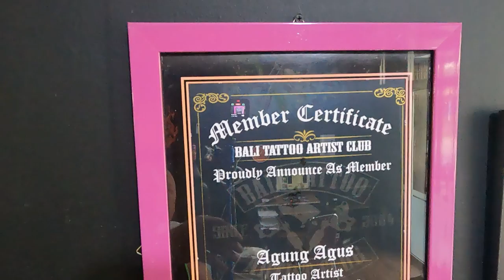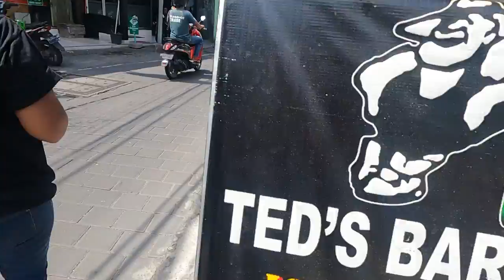Are Bali Tattoos Safe?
Tattoo Tourism? The next craze is here?
Literally thousands of tourists are returning to Bali and spending several days sitting in a chair getting all sorts of amazing images imprinted on their body.
For little more than the cost of a flight and cheap hotel you can come to Bali and get an incredible tattoo, have a week in paradise and still save money Bali is quickly becoming a mecca for tattoo shops and eager aussie tourists on the hunt for their own permanent souvenir of their adventures.
Lets see if the tight regulations enforced in Australia meet the local expectations and rules.